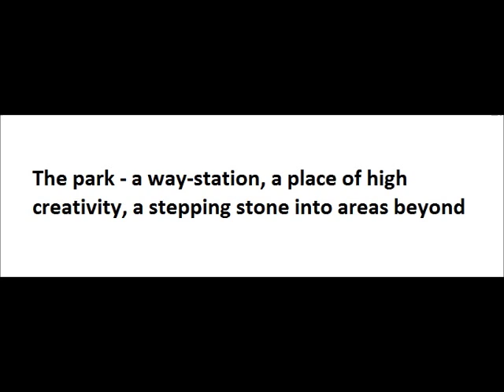Binaural Beats - Place of High Creativity, Mental Stimuli, Let Go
* A binaural beat is an auditory illusion perceived when two different pure-tone sine waves, both with frequencies lower than 1500 Hz, with less than a 40 Hz difference between them, are presented to a listener dichotically (one through each ear). For example, if a 530 Hz pure tone is presented to a subject's right ear, while a 520 Hz pure tone is presented to the subject's left ear, the listener will perceive the auditory illusion of a third tone, in addition to the two pure-tones presented to each ear. The third sound is called a binaural beat, and in this example would have a perceived pitch correlating to a frequency of 10 Hz, that being the difference between the 530 Hz and 520 Hz pure tones presented to each ear.